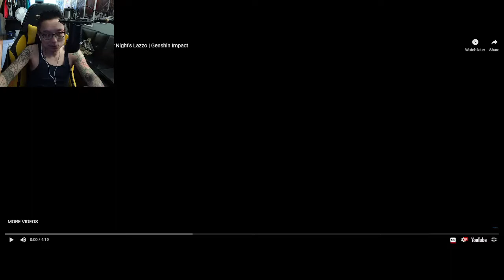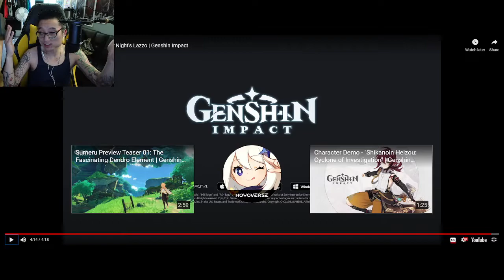[Genshin] "A Winter Night's Lazzo" reaction/speculation.